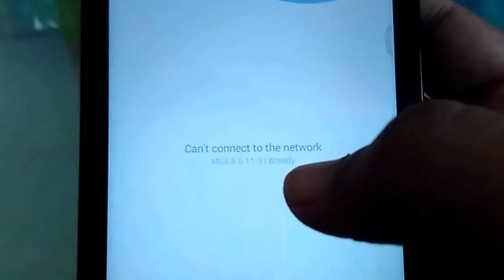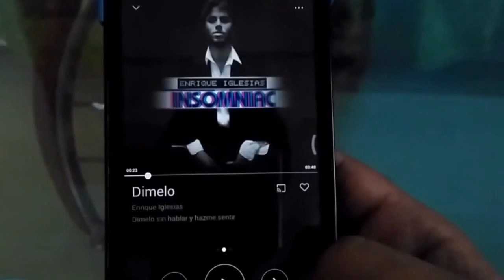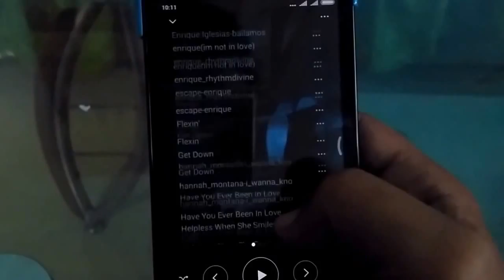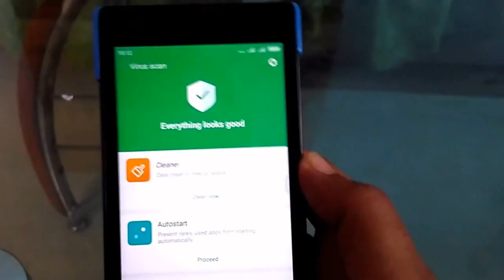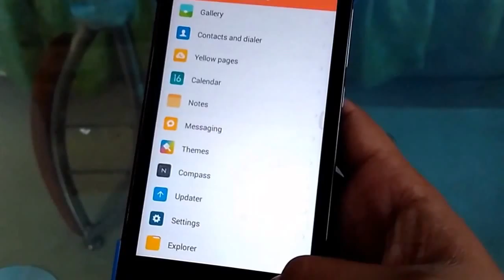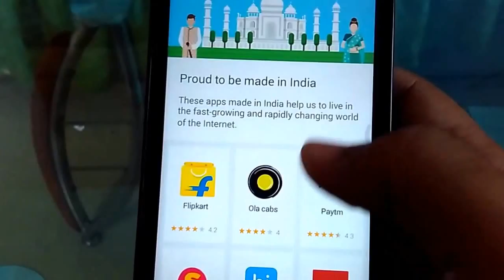Latest Miui 8 Update 6.11.3 Features [ Hindi - हिन्दी ]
I'm Back with Miui 8 Update features from 6.10.27 to 6.11.3